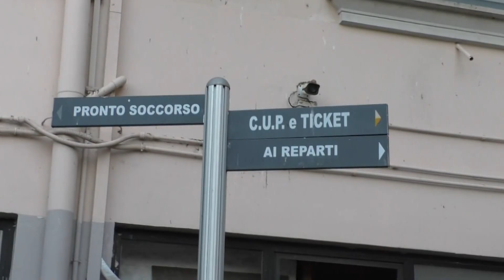Sparatoria ospedale, la procura chiude le indagini